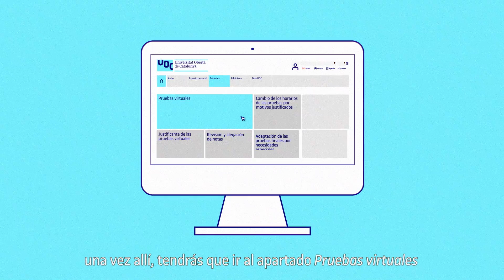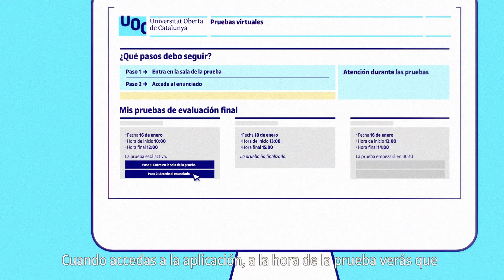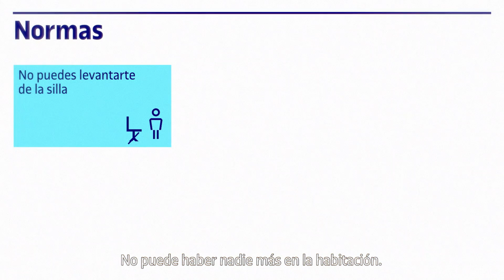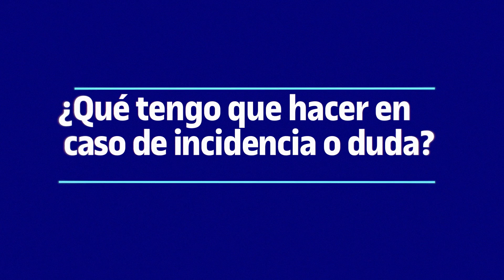Las pruebas de evaluación final virtuales en la UOC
Todo lo que necesitas saber para preparar las pruebas de evaluación final virtuales en la UOC.

Más información:
▶ Estudiar Online en la UOC:

Més informació :
▶ Estudiar Online a la UOC